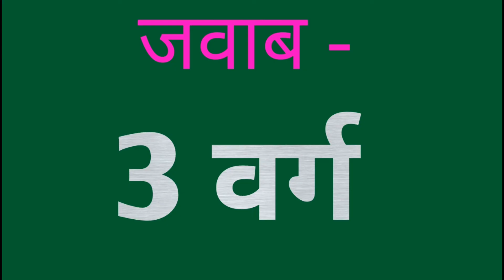मजेदार GK के सवाल जो बहुत कम आएंगे | intresting gk question | बेस्ट Video